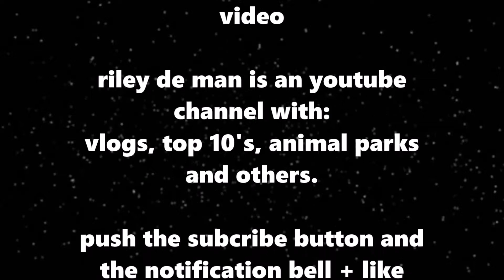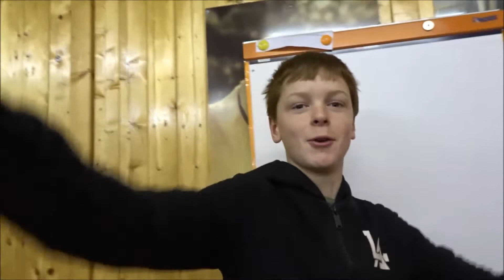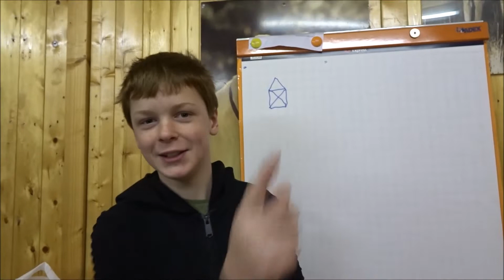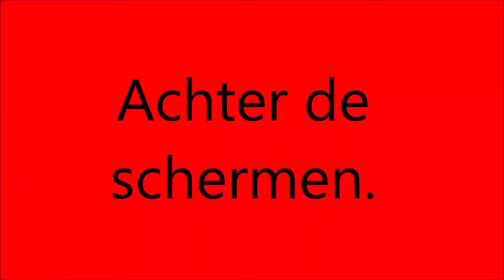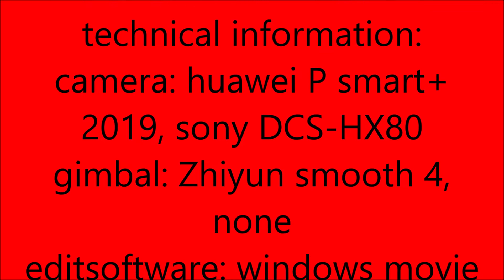#69 vlog - PBCN jumping games februari 2020 | riley de man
Technical information:
Editsoftware: windows movie maker
Camera: Sony DSC-HX80, huawei p smart+ 2019
Gimbal: zhiyun smooth 4
Thumbnail program: PowerPoint